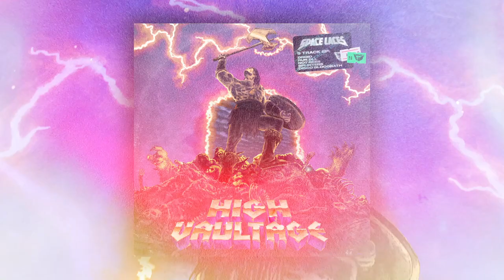Space Laces - High Vaultage EP (Teaser)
For even more music, head to our sister label NSD: Black Label at ➤